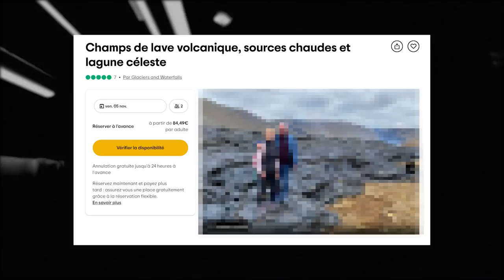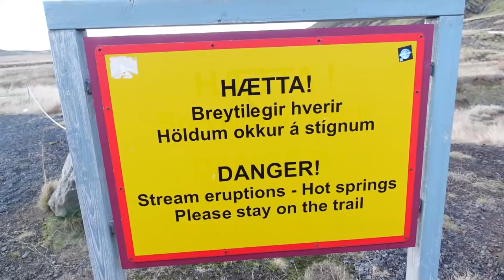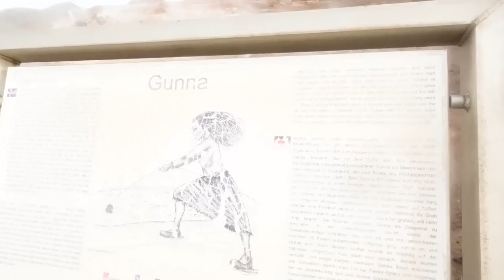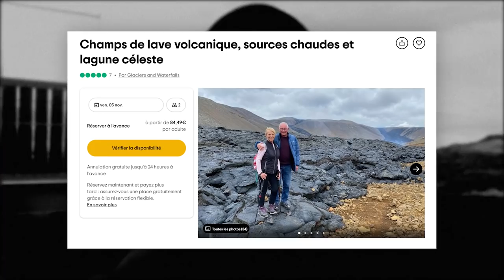On visite des lieux incroyables ! (Vlog Islande #2)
Deuxième épisode de ma série en Islande ! De la frappe !

-20% avec le code ZACKNANI sur tous les produits Legion by Lenovo